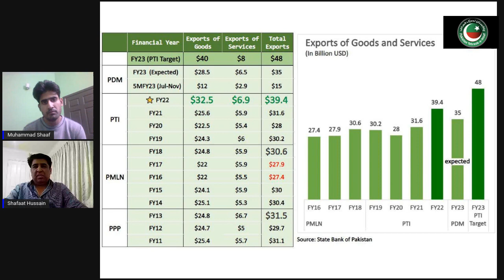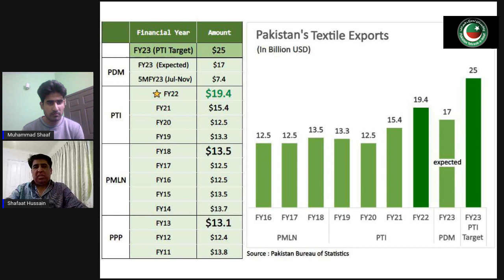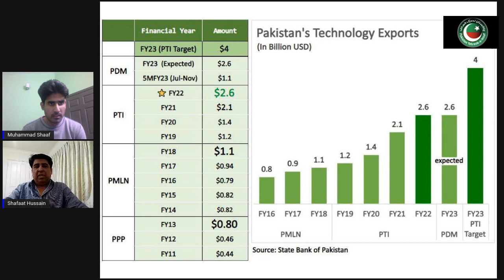Economy of Pakistan with Mohammad Shaaf & Shafaat Hussain | PTI Official YouTube Channel